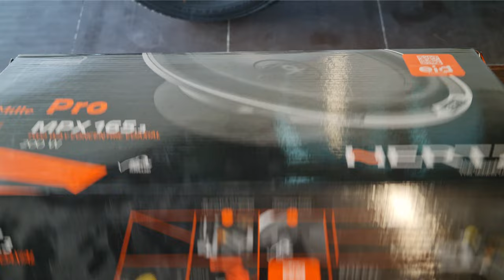2023 Land Cruiser Lc300 Audio Upgrade with Hertz and Audison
2023 Land Crusier Lc300 got a high-end audio upgrade using the factory locations.
loads sound deadening.

Hertz MPK 165 - Front
Hertz MPX 165 - Rear
Audison APBX 10 AS2  Subwoofer
Hertz H8 DSP
Hertz ML Power 4 Amplifier

Enjoy the Build.

Song: Victor Cooper - 6 A.M.